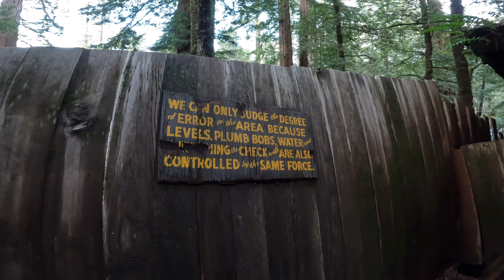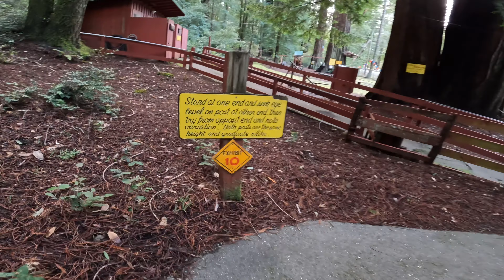Confusion Hill/Gravity house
39°55′08.1″N 123°45′53.8″W Confusion Hill is a roadside attraction in Piercy, California. The attraction, which opened in 1949, includes what is dubbed as a "gravity house", a structure built to give the interior visitors tilt-induced optical illusions, similar to the perspective on a gravity hill. For 60 years, Confusion Hill was on the heavily traveled US 101 highway, also known as the Redwood Highway. Due to repeated mudslides obstructing the road, US 101 was realigned in 2009 to the Confusion Hill Bridges, bypassing the attraction.Address: 75001 US-101, Leggett, CA 95585.